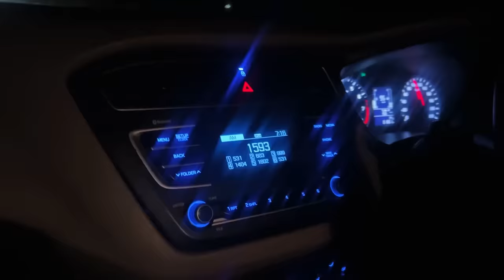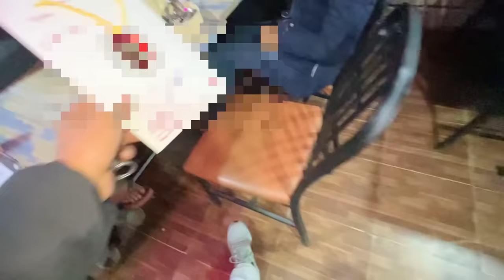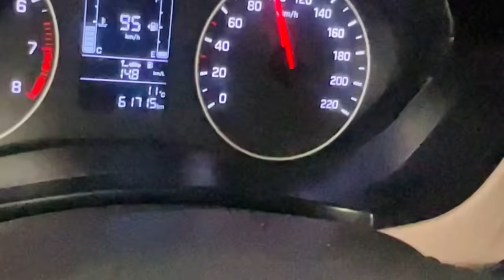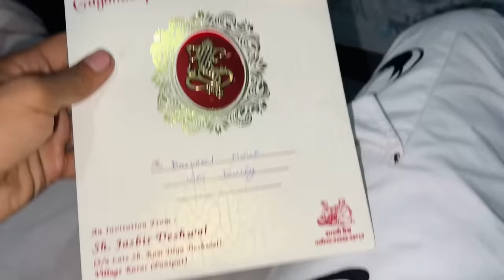Big Surprise for you. Nishu Marriage, Meet